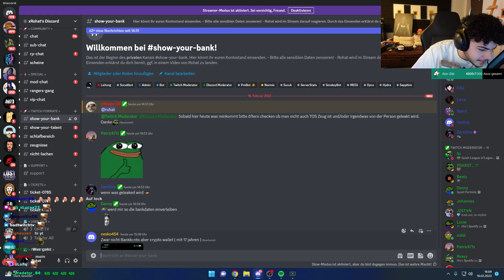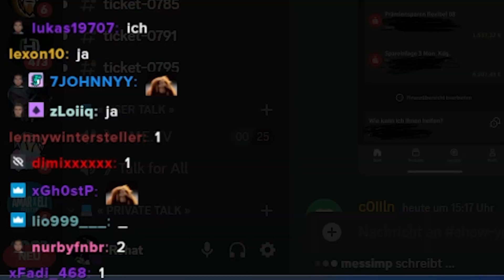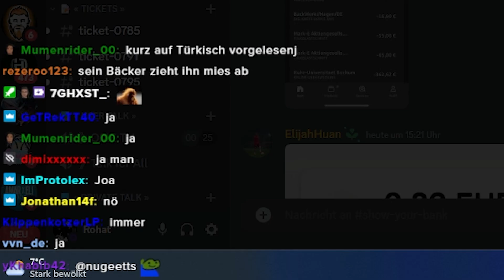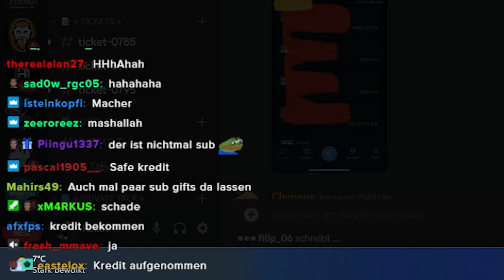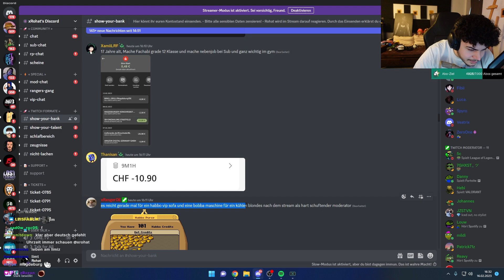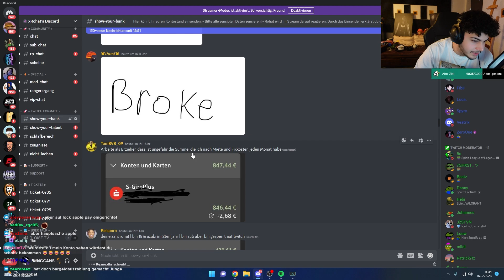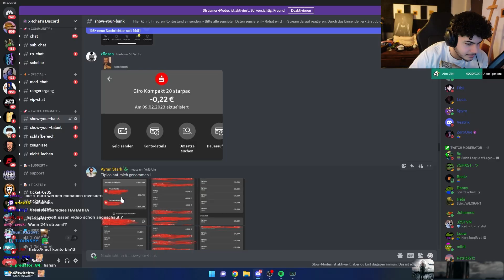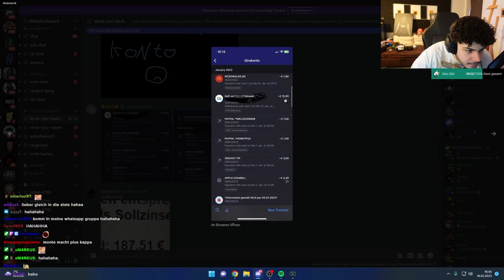SO VIEL GELD HABEN MEINE ZUSCHAUER 😨💵